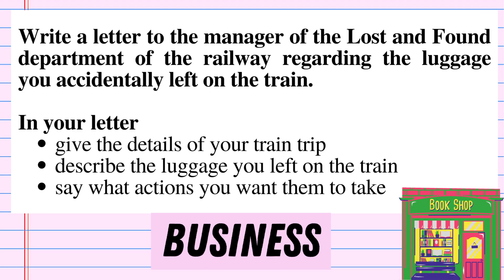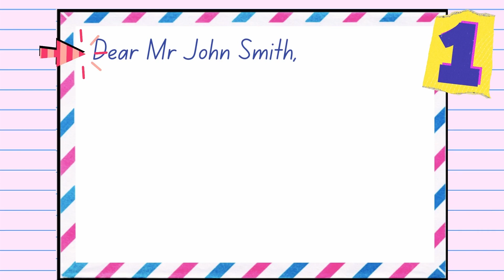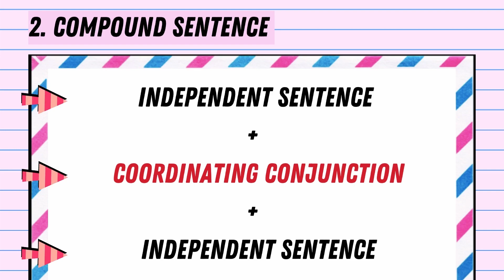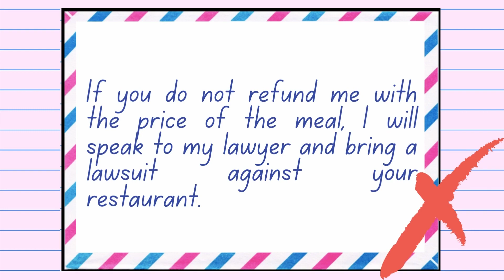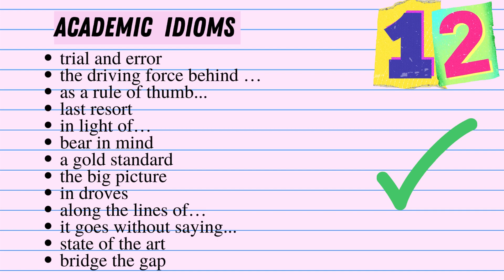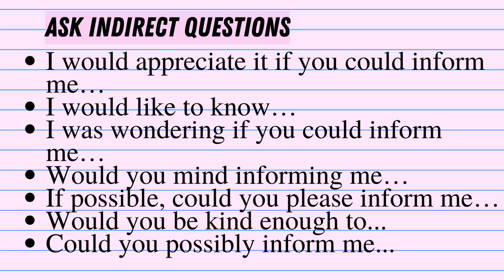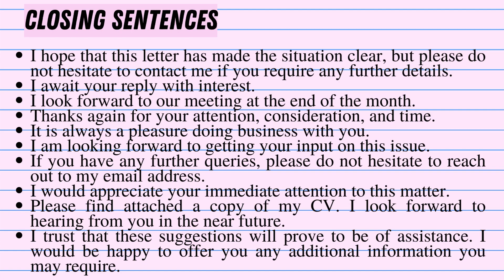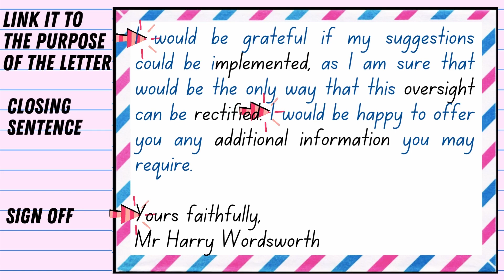4️⃣ 20 TIPS to BOOST🚀 your band in FORMAL Letters - IELTS General Writing Task 1. Stuck at 6.5?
*Here is the formal letter featured on the video:*

Dear Sir or Madam,
I am writing concerning the article that was featured in The England Morning Herald, which is rightfully considered as the gold standard in journalism. Since its inception, I have been an avid reader of this publication, but I was disappointed to read that there was an omission in it regarding Shakespeare’s birthplace.

I have been a resident of Stratford-upon-Avon since I was born, so I am familiar with every nook and cranny of this respondent place. Not only that, my late mother worked as a tour guide there, and consequently, she would often pass on interesting titbits of information regarding Shakespeare’s home over supper.

Although the article was well-researched, you omitted a vital piece of information, which I believe would have made your article even more comprehensive. You failed to mention that an American wanted to purchase the property in 1846, and proposed to have it shipped to the United States brick-by-brick. His proposal, however, was thwarted. Instead, a Shakespearean Birthplace Trust was established with the assistance of Charles Dickens, and they raised the necessary 3,000 pounds to purchase it. Once acquired, the restoration was able to proceed.

I sincerely believe that it was a grave mistake to overlook this crucial part of history, as it does not recognise the significant contributions that Charles Dickens made to ensure the preservation of English heritage and literature. Would you be kind enough to do a follow-up article on Charles Dickens in your subsequent feature on notable English authors, and mention how he saved a national treasure, please?

I would be grateful if my suggestions could be implemented, as I am sure that would be the only way that this oversight can be rectified. I would be happy to offer you any additional information you may require.
Yours Faithfully,
Mr Harry Wordsworth

*Purpose of the Letter Phrases*
• The purpose of this letter is to request…
• I would appreciate your approval to ...
• Thank you for your letter regarding X. I would be happy to give you some advice / suggestions / recommendations
• I would be happy to offer my services...
• I am writing to offer my sincere apologies for...
• I am writing to express my gratitude for ...
• I am writing to ask for the pleasure of your company at ...
• The reason for this letter is to express my disappointment with ...
• I am writing to apply for the position of ... as advertised in The Times on the 21st of January.
• I am writing to hand in my resignation, which will be effective from the 10th of October 2022.
• I am writing to you regarding ...
• I am writing in relation to ...
• I was a guest at your hotel on May the 25th and was disappointed with X.

*Academic Collocations*
Pioneering work
Raises a question
Rapid expansion
Reach a consensus
Seem plausible
Universally accepted
Vast majority
Well-documented  assessment
Address the issue
Adversely affect
Become apparent
Brief overview
Immediately apparent
Increase the likelihood
Largely confined
Negative connotation
Newly emerging
Offer insight
Particular emphasis
Causal link
Deeply rooted
Detailed analysis
Essential component
General consensus
Gain insight

 *Phrasal Nouns*
• Backlash
• Get together
• Heads-up
• Input
• Pile-up
• Layover
• Outlook
• Start-up
. Mud-slinging

*Closing Sentences*
 • I hope to hear from you in the near future.
• I very much look forward to you reply, and thank you in advance for your assistance.
• Thank you for your consideration of this request.
• I hope that you can overlook this regrettable situation.
• Once again, I am very grateful.
• I hope that you are able to accept this invitation, and I look forward to hearing from you.
• Thank you for your prompt attention to this matter.
• Please accept this letter as my official notice of resignation. I was fortunate to be part of this company, and I wish you continued success.